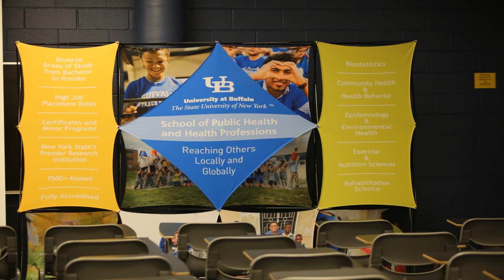UB SPHHP 2015 Fall Orientation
Video Producer: Eveny Gu
Complete Time: 2015.09